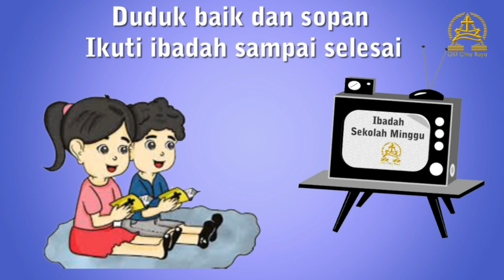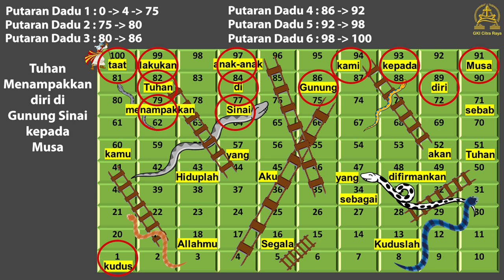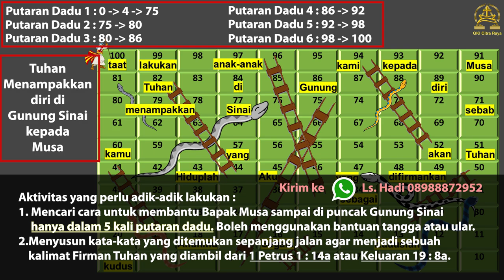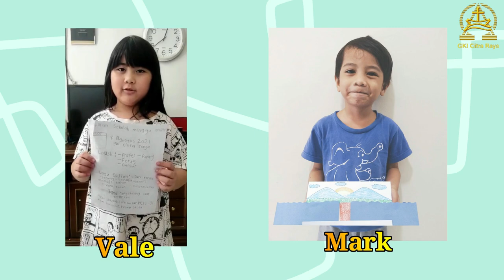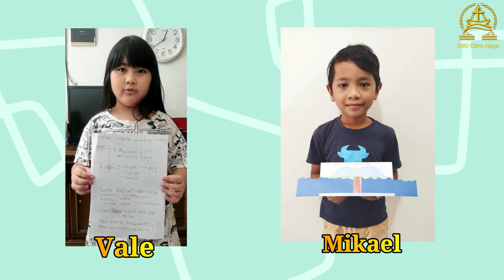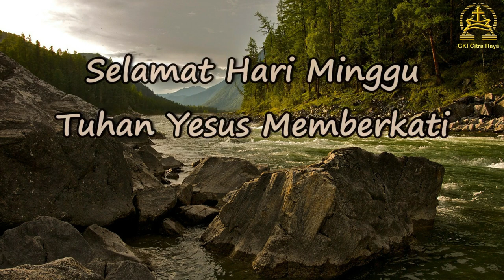Ibadah Sekolah Minggu KAA GKI Citra Raya 15 Agustus 2021